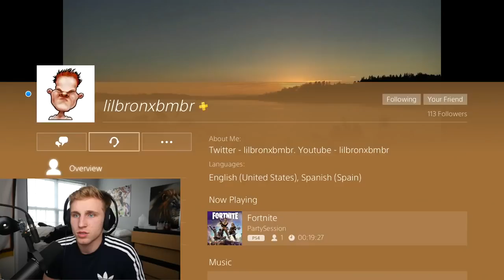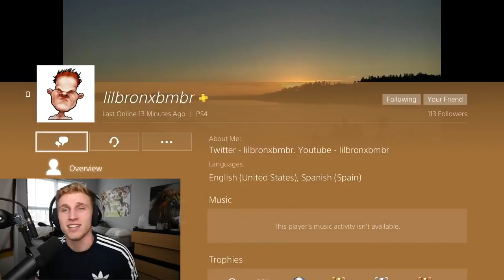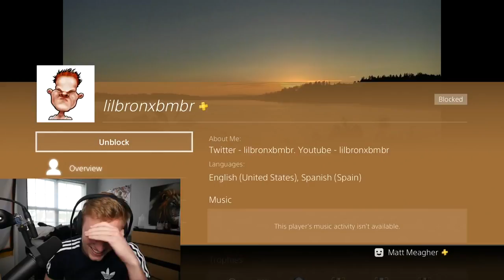BACK @ YA HAHAHAAAA SCAMMERS IN YOUR FACE!!!!!